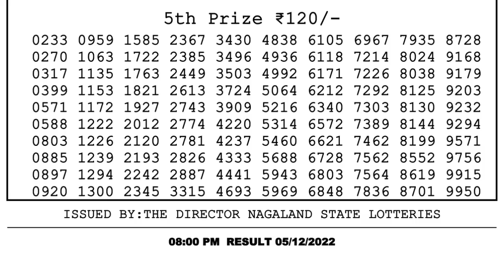🔴 Lottery Sambad Live 08:00pm 05/12/2022 Evening Nagaland State Dear Lottery Result Pdf Download